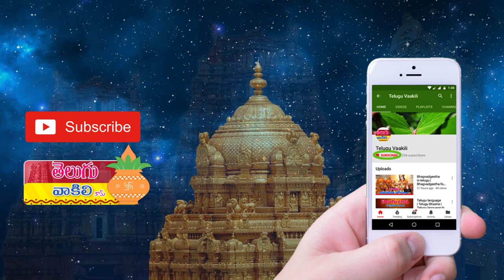Hanuman birth story in telugu | hanuman birth place | Anjaneya birth place | kishkinda | Anjana Devi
Lord Hanuma Birth Place Reveled by  brahmasri Gidugu Venkata Chalapathi Rao gaaru.Hanuma Birth Story in Telugu. Anjandhri